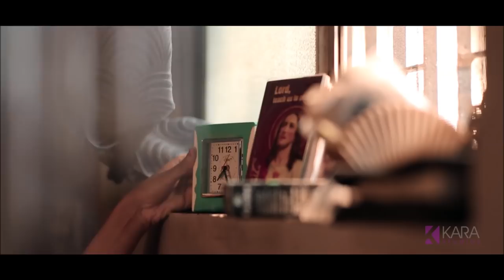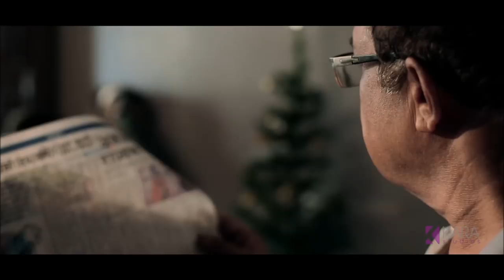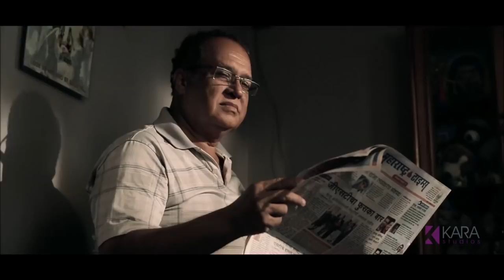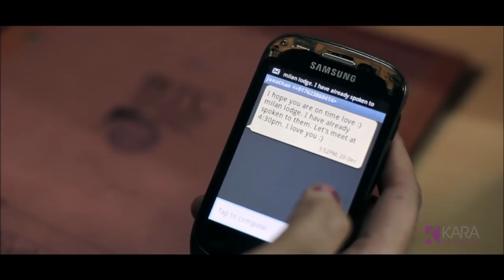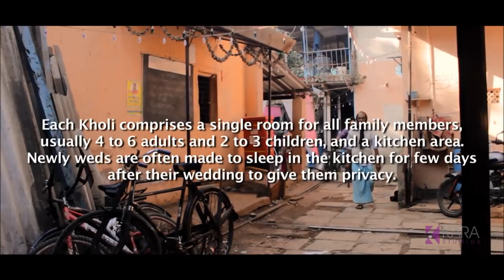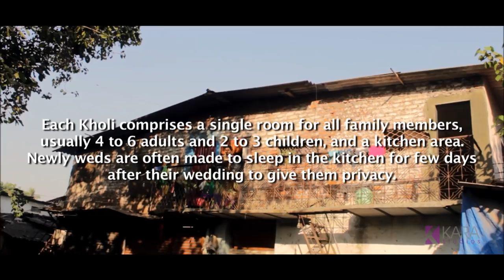A Newly Married Wife | Short Film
Carol, a beautiful working wife and a loving mother, is suffocated by her daily routine and lack of personal space in the cramped chawl. Deprived of physical intimacy, she takes a bold decision on a Christmas Eve . Will she be able to steal this Christmas Eve for herself? Will Carol cheat on her family?